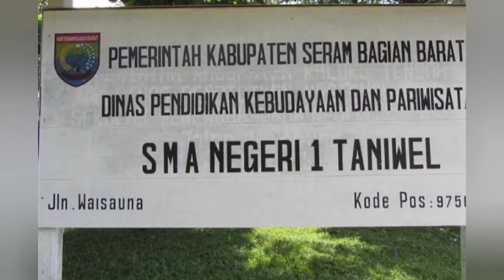⭐ Video singkat SMA N 1 TANIWEL / SMA N 4 SERAM BAGIAN BARAT⭐